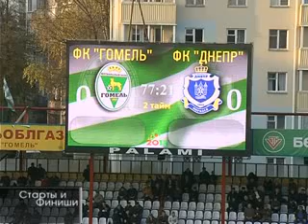01.11.2011_Старты_и_финиши_№41.flv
Спортивная программа Телерадиокомпании "Гомель"